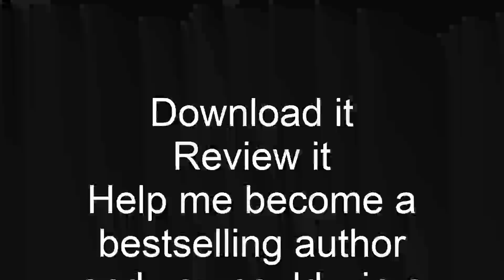contest news 3